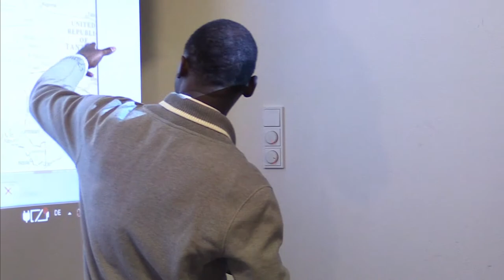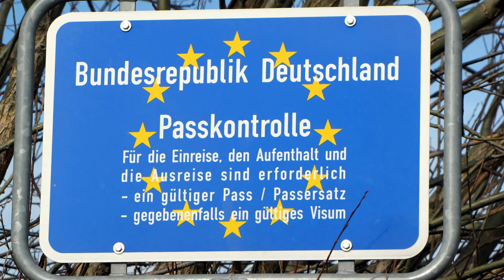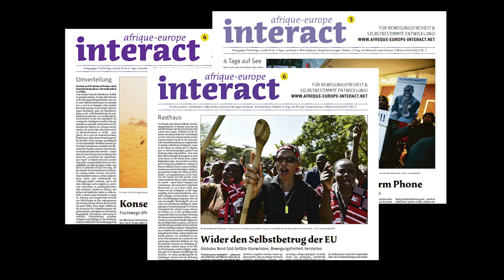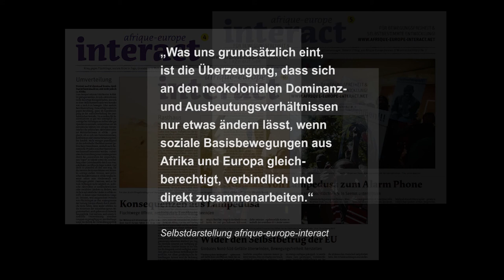Neo-Kolonialismus am Beispiel des Kongo (Emmanuel Mbolela)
In zwei Teilen dokumentieren wir Auszüge aus einem Vortrag von Emmanuel Mbolela vom Januar 2017 im Hamburger Gewerkschaftshaus. In Teil 1 ging es um die Kolonialisierung des Kongo Teil 2 behandelt die Ermordung Patrice Émery Lumumbas, des ersten Premierministers des unabhängigen Kongo, und die bis heute anhaltende neokoloniale Ausbeutung des Landes.

Am 26. Januar 2017 war der antikolonialistische und antirassistische Aktivist und Autor Emmanuel Mbolela zu Gast im Gewerkschaftshaus des Hamburger DGB, um sein Buch "Mein Weg vom Kongo nach Europa" (mandelbaum verlag) vorzustellen. Fluchtbewegungen von Afrika nach Europa sind für Emmanuel Mbolela untrennbar mit der kolonialen und neokolonialen Ausplünderung des afrikanischen Kontinents durch den globalen Norden verbunden: "Afrika wurde von den multinationalen Konzernen und den internationalen Finanzinstituten, die dem Kontinent ihre Strukturanpassungsprogramme aufgezwungen haben, arm gemacht. Die Unterstützung, die die westlichen Länder den afrikanischen Diktaturen angedeihen ließen, um die Plünderung der natürlichen Ressourcen des Kontinents in großem Stil fortsetzen zu können – all das spiegelt sich in den Bootsunglücken wider", schreibt Mbolela in seinem Buch.

Die Veranstaltung im Januar 2017 wurde organisiert vom Landesmigrationsausschuss ver.di Hamburg, dem Verein Kultur im Gewerkschaftshaus und dem ver.di Ortsverein, Fachbereich 08 (Medien, Kunst, Industrie).